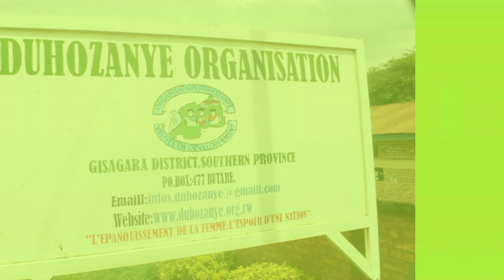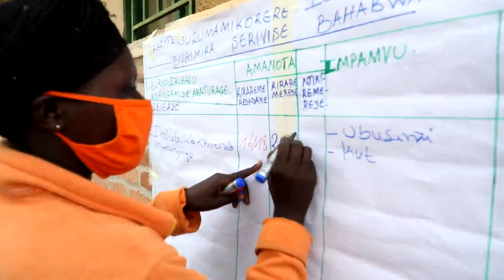Ibyagezweho na DUHOZANYE mu mushinga Uruhare rw'umugore mu bimukorerwa